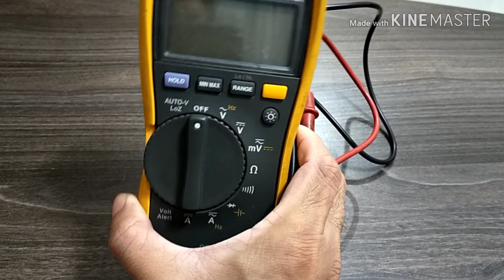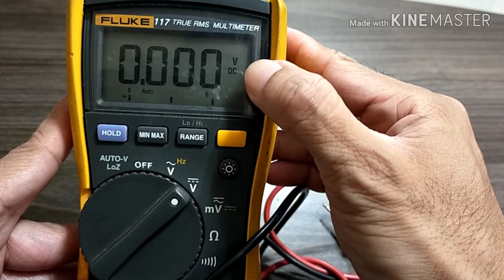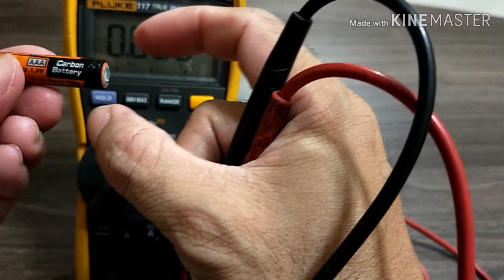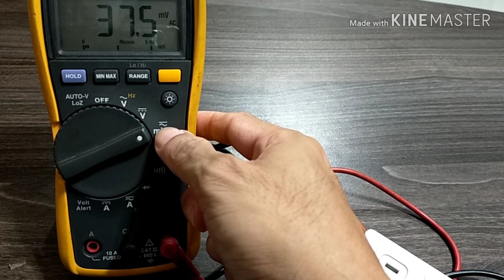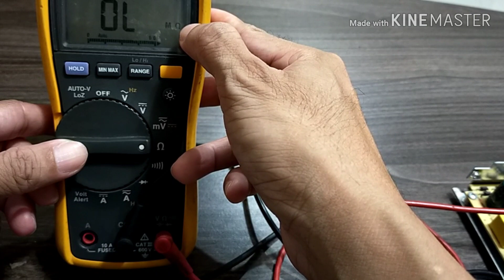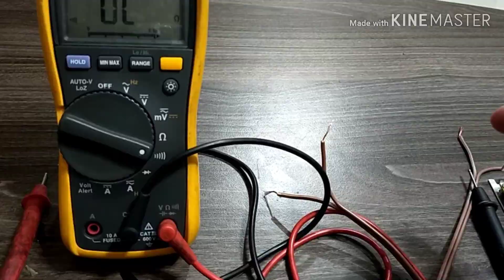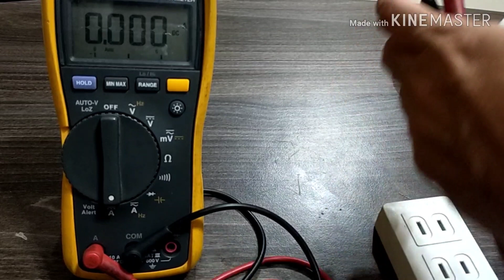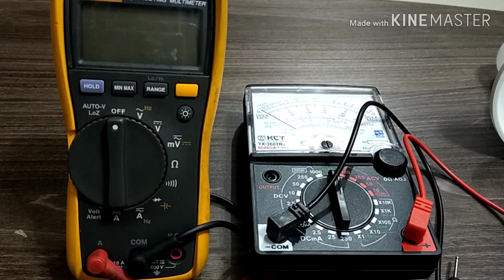How to use digital multimeter (Tagalog Step by Step Procedure)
This video aims to help people use their tester or multimeter safely and properly.